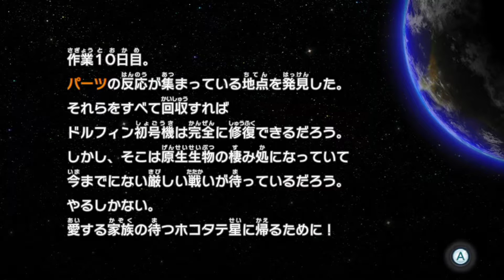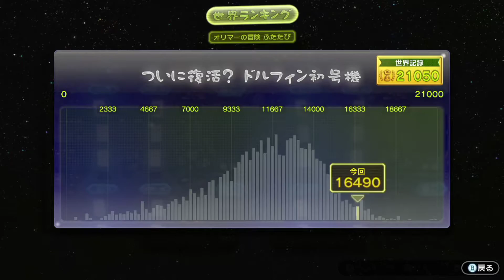【エンディング】ついに復活？ドルフィン初号機『残 8:03(16490)』オリマーの冒険 ふたたび [1回目] 攻略 無犠牲 サイドストーリー Day10【ピクミン3デラックス pikmin3】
残 8:03
16490
無犠牲(1h攻略)

「ふたたび」がデラックスのメインだった。
ピクミン3.5 と言ってもいいだろう物語。
しかも難しいし！こりゃたのし

ふたたびの解放条件はストーリークリア

YouTubeを始めたきっかけ「ピクミン3」
7年ぶりボイス付きでも無犠牲ねらいます「デラックス」
※ミッションでは無犠牲の指標はないが